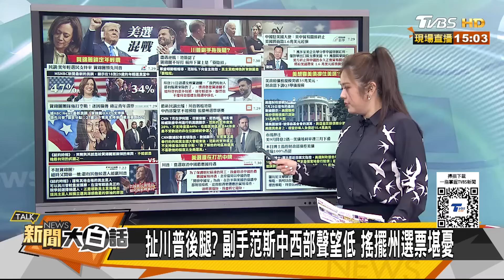賀錦麗川普跟中國豪賭50兆？葉倫被爆1155兆美債耍陰招？ 新聞大白話 20240730